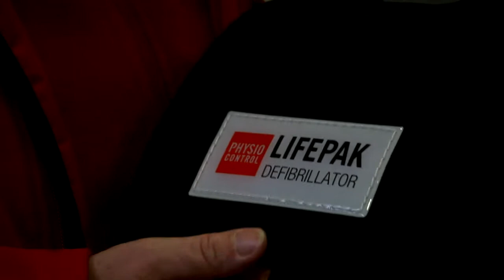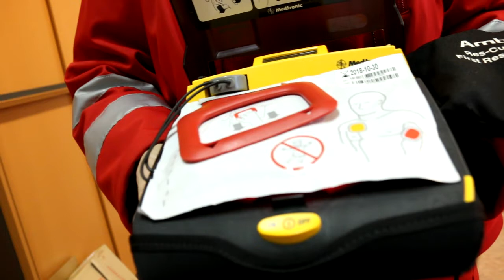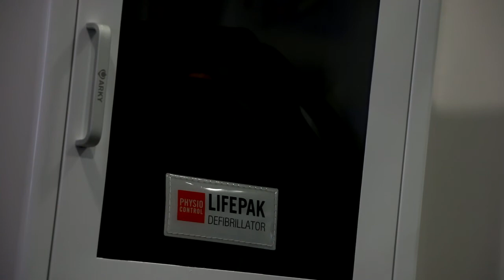Opponitz hat einen Defibrillator. Eine Bürgerinitiative macht es möglich.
Karl Hagauer hat einen Fall zum Anlass genommen, wo ein Defi dringend notwendig gewesen wäre, darauf hinzuweisen, dass in der ganzen Umgebung kein Defibrillator verfügbar ist und hat eine Spendenaktion gestartet.